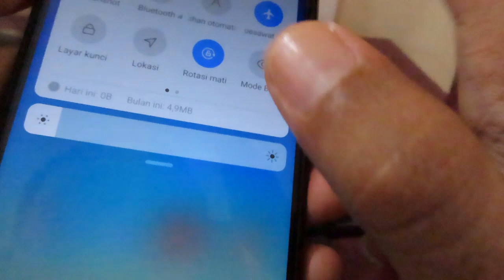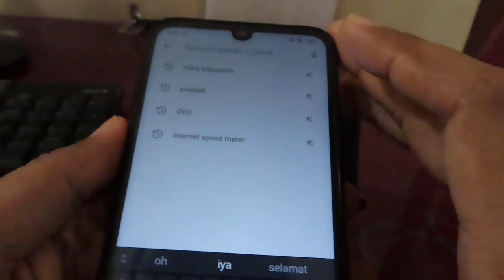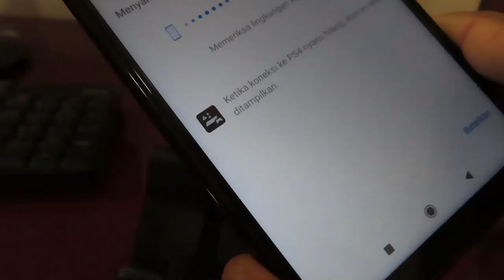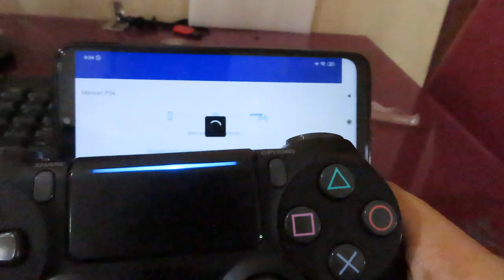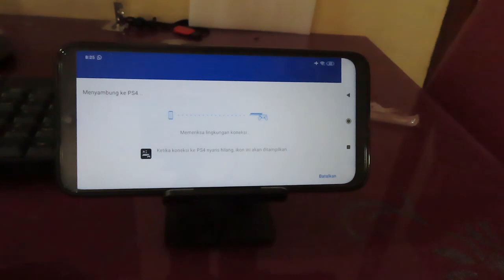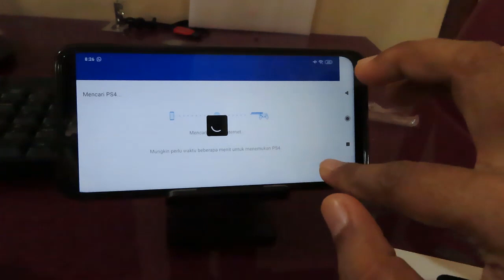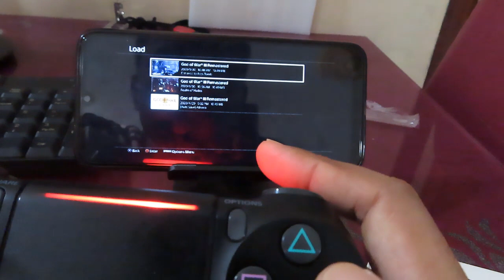GOW3 PS3 Remoteplay On Android IOS Phone ?NOT WORK,SORRY!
Ps3 remoteplay god of war 3 on android ios mobile phone in 2021,
but in the bext release you can play on ps4 remoteplay on playstation 4 not in playstation 3 remoteplay.